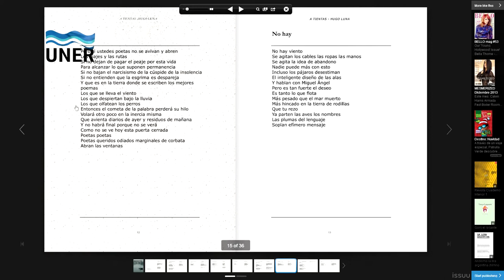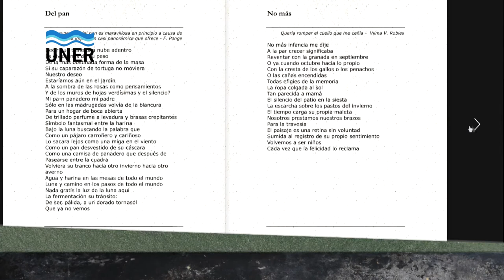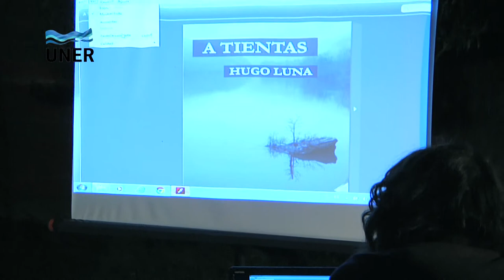Presentación de 'A tientas' Hugo Luna